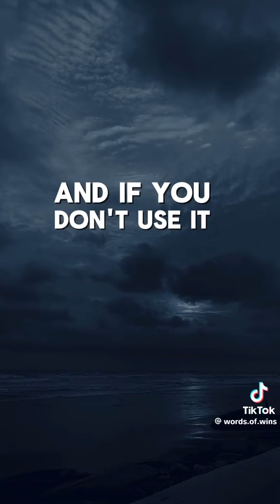August 18, 2024